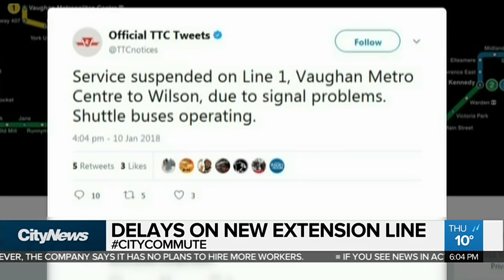Riders complain of delays on new subway extension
It’s been less than a month since the TTC’s Line 1 subway extension opened, but some riders are already complaining about delays.